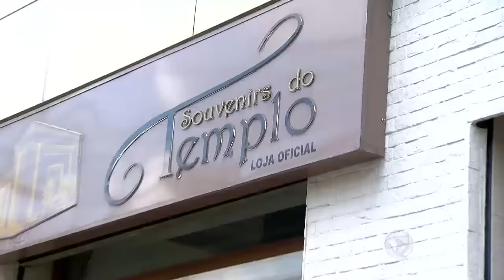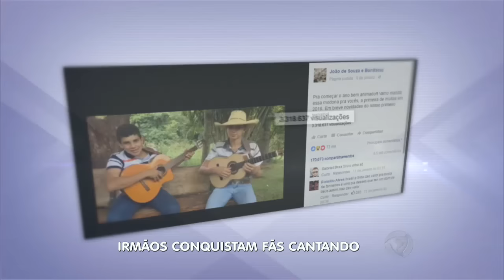Principais Notícias: Saiba onde comprar os colares usados na novela Os Dez Mandamentos